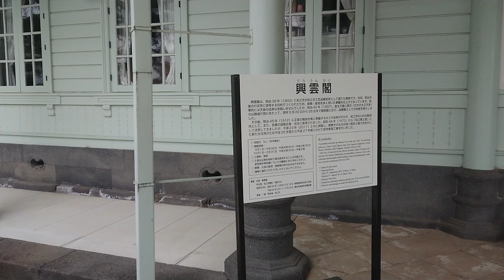島根県松江市 興雲閣